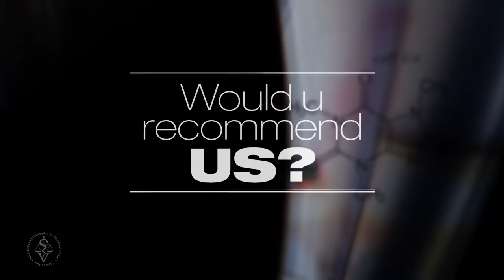Students talking about VFU / UVPS Brno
Why did our students choose to study in Brno?
What do they think about our campus?
What´s the best thing about studying here?
Would they recommend to study at VFU/UVPS?

We asked them.

Thanks to Cittadella production and our amazing students!